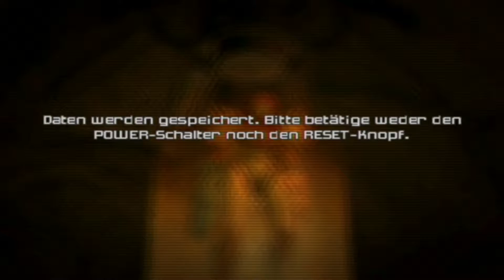Kuschelmetroids - Metroid Prime 2 Echoes #006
► Metroid Prime 2 Echoes #006
► Von: Terminas

Ein neuer Abschnitt in der Geschichte der bekannten Weltraum Kopfgeldjägerin beginnt!
Warte, Samus ist eine Frau?!
Um die Einheit Bravo der Galaktischen Förderation ausfindig zu machen und zu unterstützen bedarf es Samus Aran.
Diesen Auftrag nachgehend verschlägt es die Kopfgäldjägerin auf den Planeten Aether in der Dasha-Region.
Doch wer oder was dort auf Samus wartet hätte sie nicht kommen sehen können.